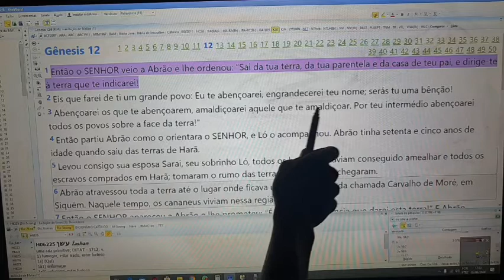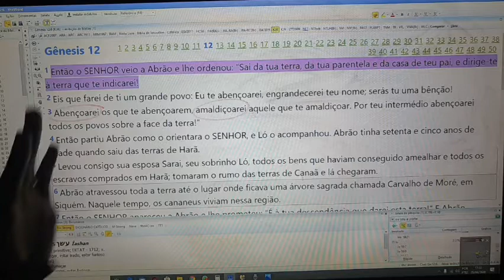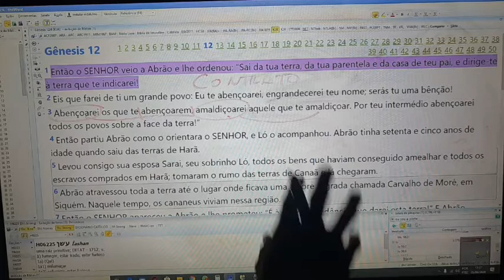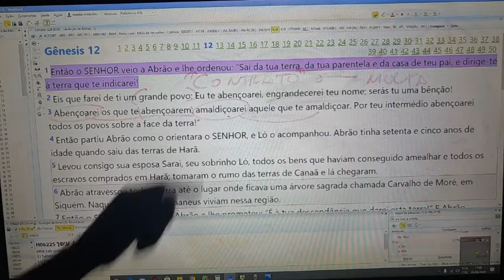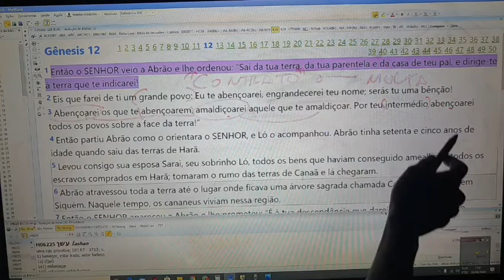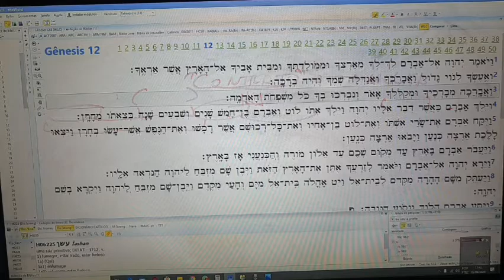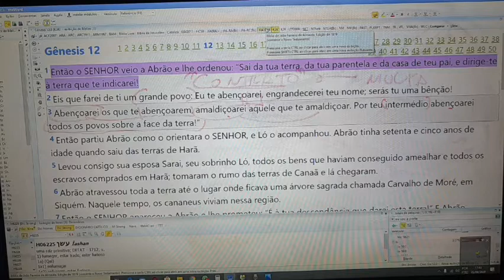Teologia da fé: O que é a fé? Pra que serve a fé? Eu tenho fé? Parte 5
Antes de mais nada a proposta aqui não é de ideologia ao que pensa ou se tem um auto-entendimento dos textos, e sim que a BÍBLIA responde BÍBLIA,
não usamos TEXTOS de "GRANDES PENSADORES" "GRANDES FILÓSOFOS" e ou ficamos presos a "TEOLOGIA SISTEMÁTICA" a mesma usada em seminários.

Vídeo aula de ACT, onde aprendemos em midrash de modo simples, fácil e objetivo.
A intenção desse estudo é mostrar que qualquer pessoa é capaz de entender as Sagradas Escrituras, usando técnicas usadas desde os tempos mais antigos e que hoje estão sendo disponibilizadas pelos Beit's de forma a atender a todo e o maior número de pessoas (Mt 28:18;19), (Dn 12:3).